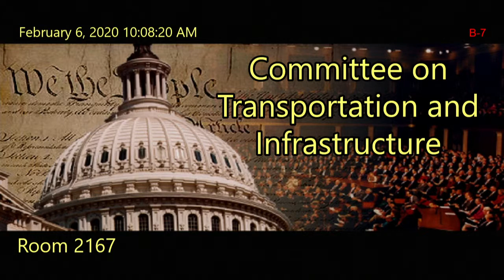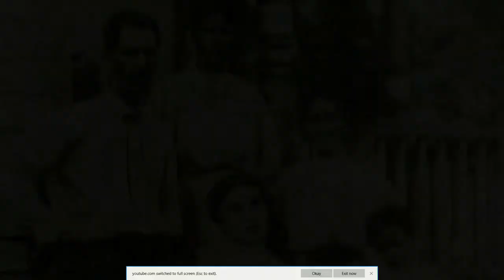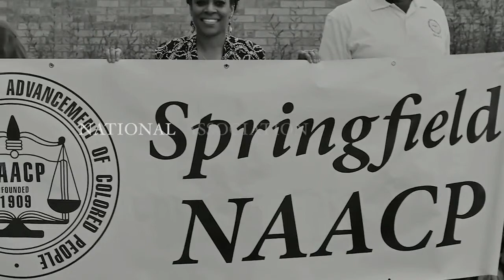Assessing the Transportation Needs of Tribes, Federal Land Management Agencies, and U.S. Territories